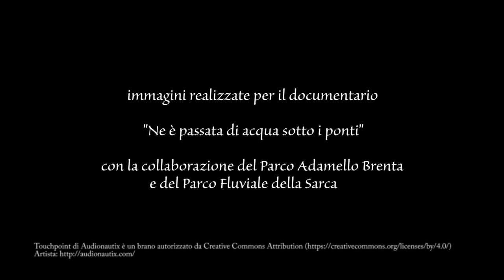My Sarca river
A little trip in to the Sarca river, the river that gives life to one of the most beatifful lakes in Europe, Lake Garda